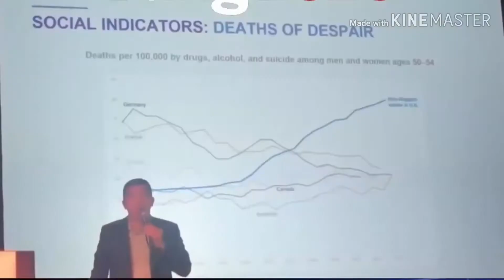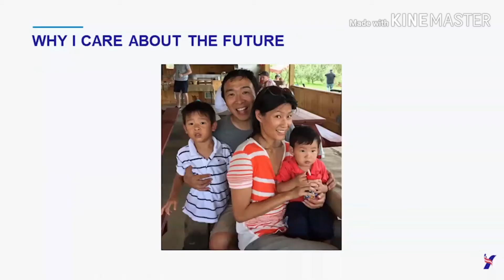Tupac and MLK Jr. on UNIVERSAL BASIC INCOME Andrew Yang 2020